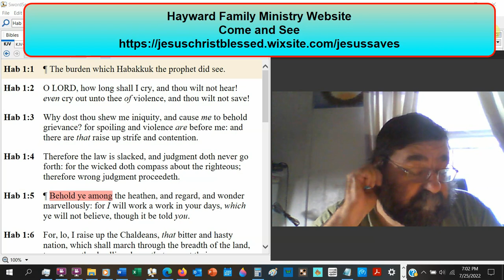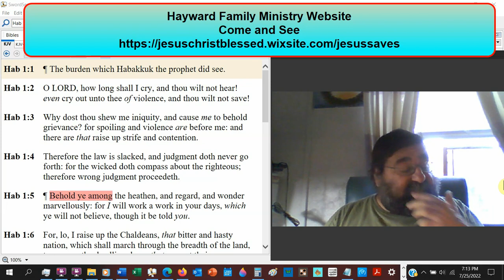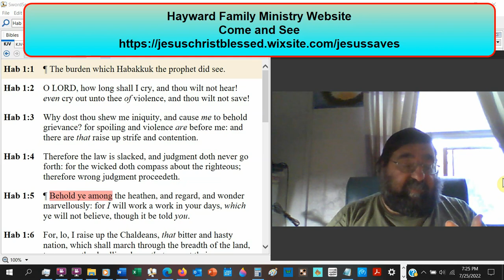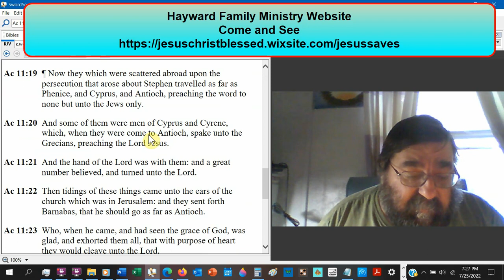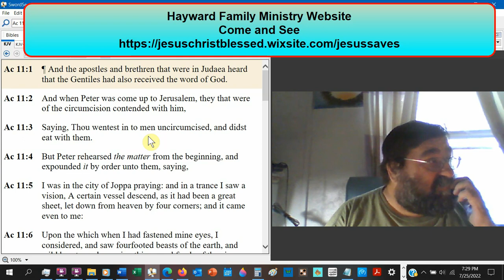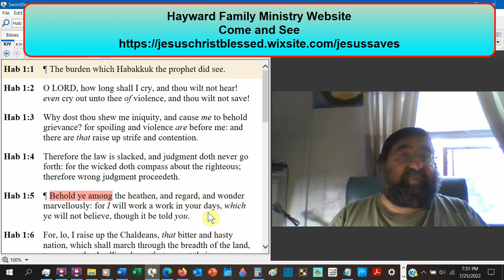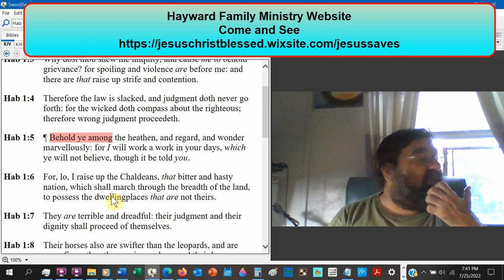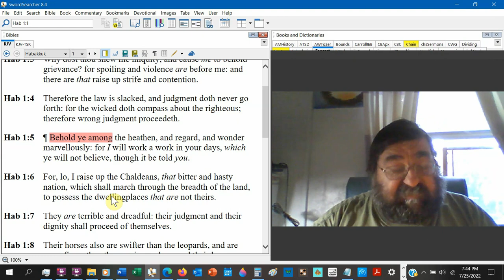Why? Habakkuk 1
The prophet bemoans the Jewish people's use of violence. The fearsome vengeance of the Chaldeans is demonstrated when they lament the injustice of the land and demand that those who are much worse carry out retribution.